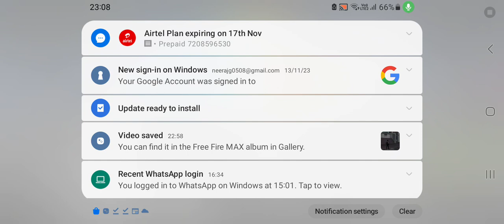my op hacker gameplay with orion (watch if you're a pro) l Ashish Entertainment TV